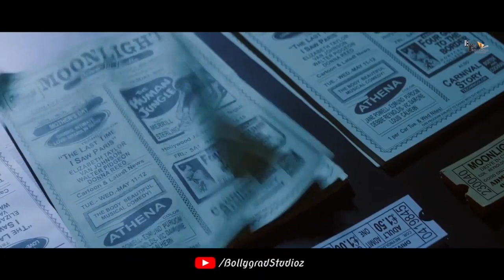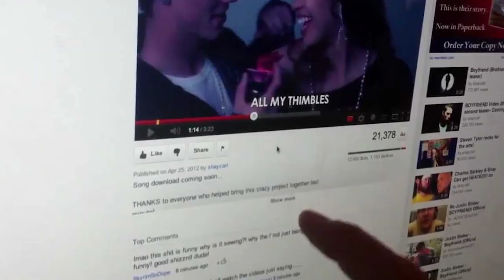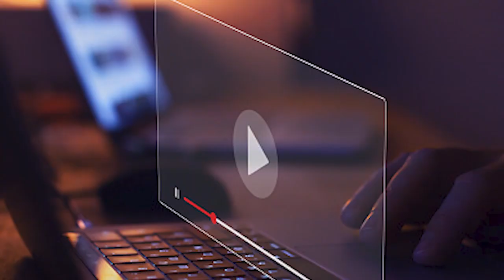Gadar 2 | Full Movie Facts | Sunny Deol | Anil Sharma | Ameesha Patel | Utkarsh Sharma |Upcoming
Here are some interesting and amazing facts about the movie "Gadar 2"Sunny Deol , Ameesha Patel ,Anil Sharma created by Bollygrad studioz

Recent News- BIG Update! Gadar actor Sunny Deol sustains back injuries, undergoes medical treatment in US

0:00 intro
02:00- Kon hoga film mein naya villain ?
02:29- Kya Nawazzudeen Siddqui honge villain ke kirdaar mein ?

Ever since the sequel of the iconic Gadar has been announced, fans are eagerly waiting for the movie. While the release date of Gadar 2 has not been announced so far, looks like the makers might soon reveal it because they have already completed filming 80% of the film. On Monday, trade analyst Taran Adarsh took to social media and shared an update regarding Sunny Deol and Ameesha Patel starrer. He mentioned that the makers have wrapped up Lucknow’s shoot of the film.
Gadar 2 is an upcoming 2022 Bollywood drama film which is directed by Anil Sharma. The film is being produced under the banner of Zee Sudios and Anil Sharma Productions. The film stars Sunny Deol, Ameesha Patel and Utkarsh Sharma in the lead roles.

After 20 years, actors Sunny Deol and Ameesha Patel are going to be seen on the golden screen once again. Let me tell you that, this movie will be a sequel of the film ‘Gadar: Ek Prem Katha’. The movie is set to be released in 2022
 film ‘Gadar’ released in the year 2001. In this film, the partition of India and Pakistan was shown on one side, while the beautiful love story of Sakina and Tara won the hearts of the audience. At the same time, now after years, the superhit pair of Ameesha Patel and Sunny Deol are coming again to make a splash on the big screen.

After a 2 decade, Sunny Deol and Ameesha Patel come together and the Katha continues. So, it will be quite interesting to see what is actually happen in the movie.

Writer - SB
Anchor - Prakash Vishwakarma
editor - eva